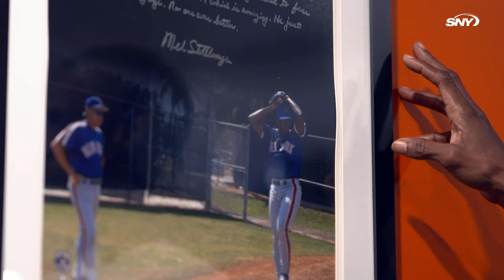Dwight Gooden remembers his former Mets pitching coach Mel Stottlemyre | Dr. K | SNY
Dwight Gooden looks back on his relationship with pitching coach Mel Stottlemyre during their time with the Mets, and the special things that Stottlemyre said about Gooden’s pitching talent. Dr. K presented by Tri-State Cadillac, premieres Thursday at 4:30 p.m. only on SNY.